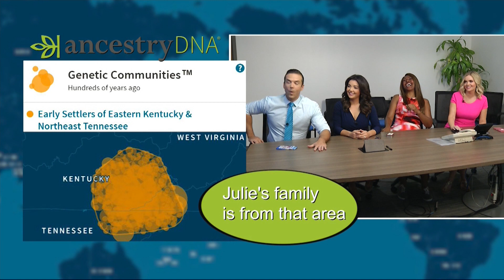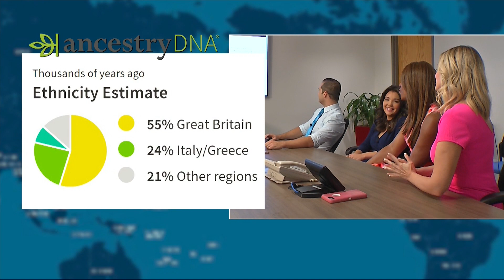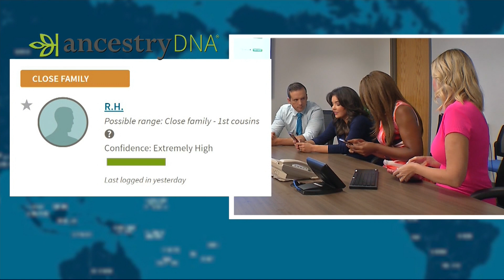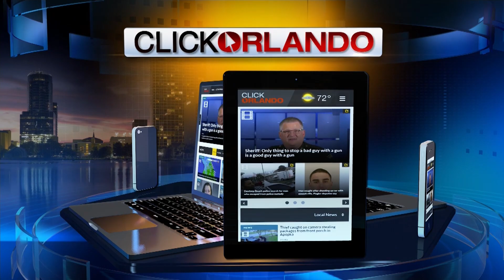Ancestry DNA Tests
The News 6 Anchors took an Ancestry DNA test and the results were interesting...